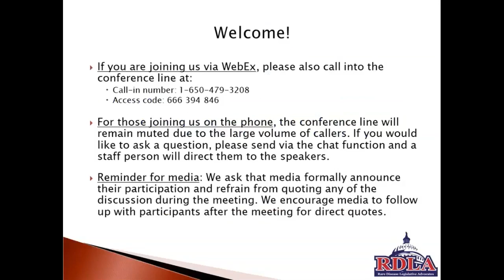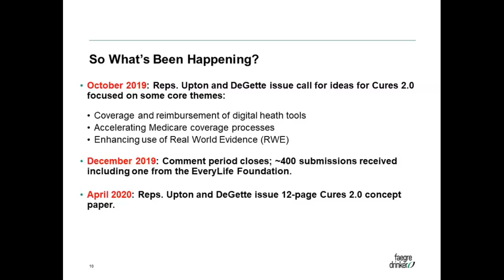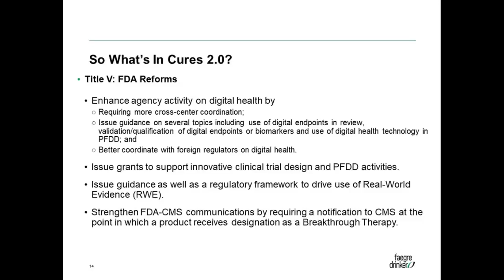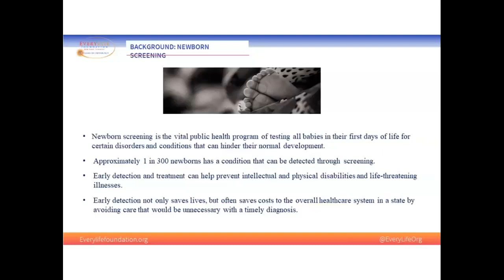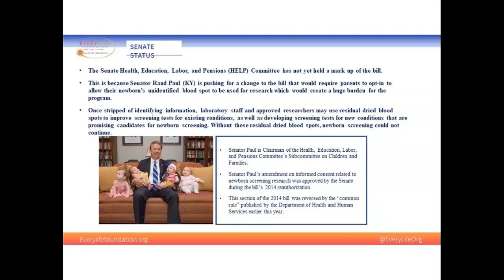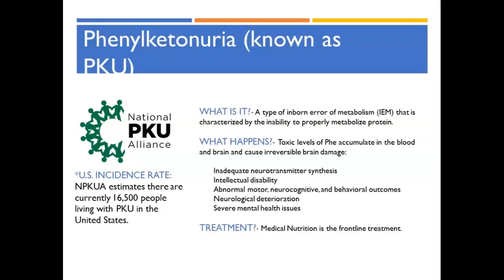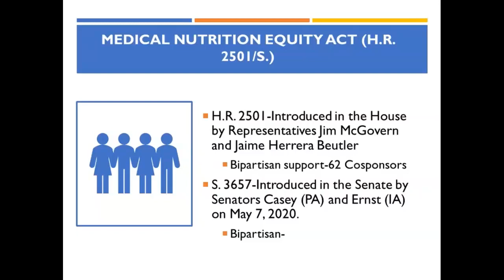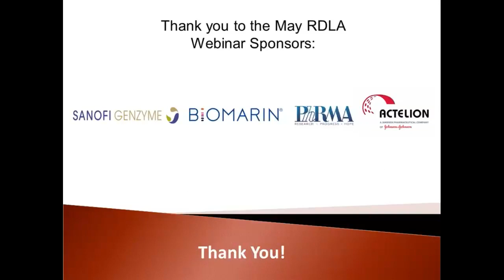May 21st, 2020: RDLA Monthly Webinar